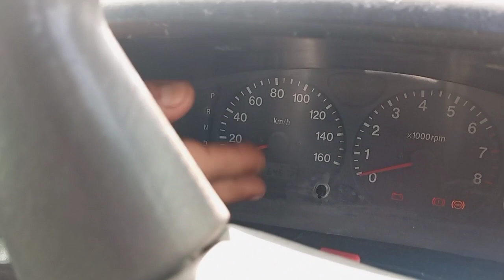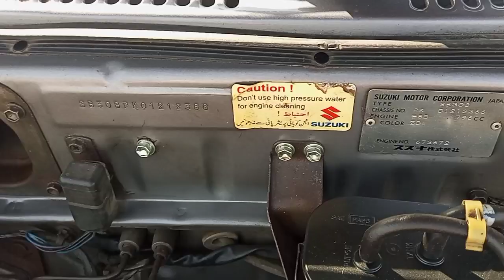Sunday Car Bazar Up more| cheap price car bazar| Biggest car bazar 6feb2023@karachi vlogger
Comments

up Car Sale Purchase point

Near New karachi Thana

Sector11 -D New karachi

Asia ka sb sa bara car bazar